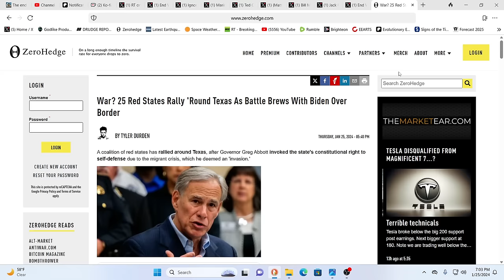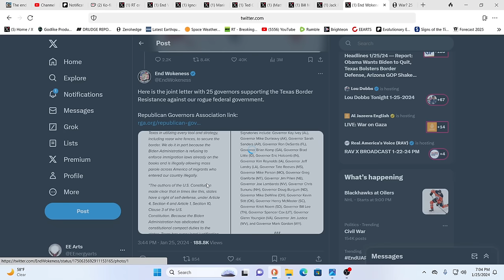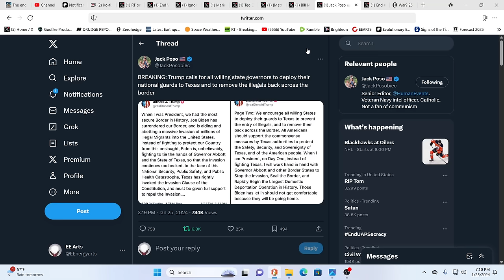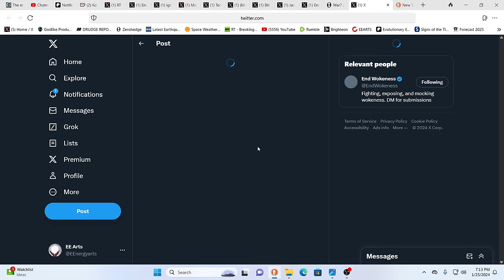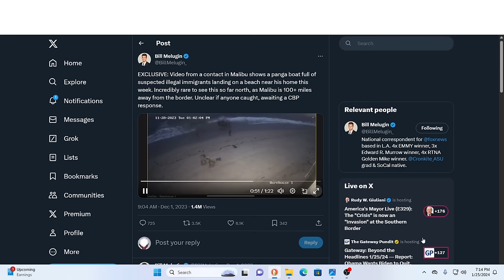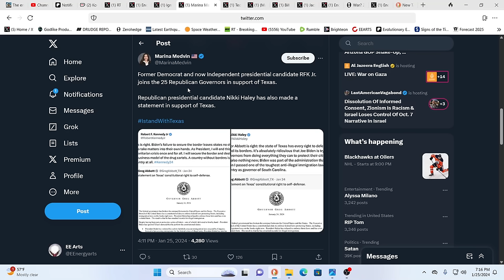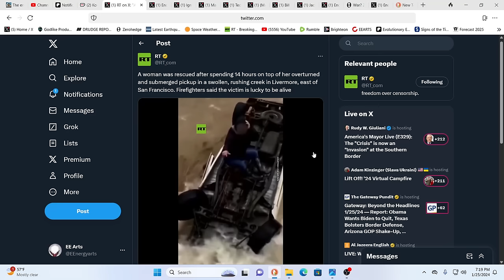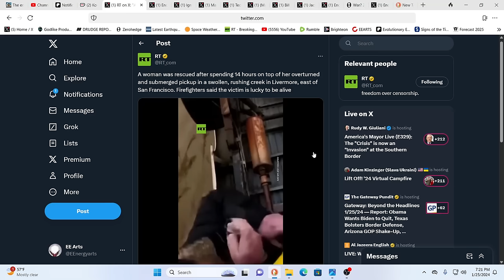TRUMP CALLS FOR RED STATES TO SEND NATIONAL GUARD TO TEXAS*NEW 911 IMMINENT?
For truly uplifting energies & frequencies in these times!